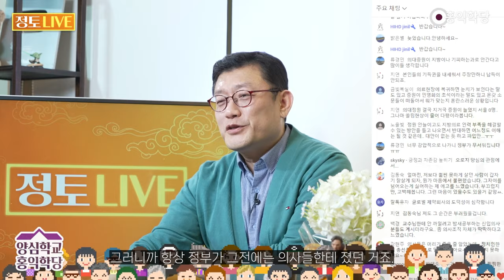[양심논평] 생명을 볼모로 한 의사파업을 보면서 _240321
의대 2천명 정원에서 큰일 난다는 거는요
명확한 근거가 없어요. 그냥 이런 거예요.

정부의 2천명 제안은
크게 국민들한테 도움이 되지 않는다.
이 현재의 필수과 부족 현상이라든가
이런 것에 대해 근본적 해결책이 아니다 정도예요.
근데 이 정도 명분을 가지고요,
국민 생명을 볼모로 파업할 명분은
절대 아니라고 저는 본 겁니다.

정부의 잘못, 실제로 정부의 2천명 증원이
왜 하필 2천명인지, 그리고 그게 그걸 가지고
구체적으로 지금 현재 느끼는 국민들의
그런 의료에 있어서 일상의 문제를 해결할 수 있는지,
그리고 필수과에 대한 문제는 또
어떻게 정확하게 대책을 갖고 있는지,
이건 별건으로 하고.

2천명 가지고 도움 안 된다는 얘기를 하면서
지금 국민들의 생명을 위협하는 행위는요,
절대로 명분이 되지 않는다.
그러려면 저 2천명, 의대 정원 2천명 늘렸을 때
국민들이 죽어나간다는 지금보다
훨씬 죽어나간다는 근거를 대셔야 돼요.
아무도 그런 근거 안 대요. 나중에 큰일이 날 거다.

10년 뒤에나 효과가 날 일이다.
다 이런 식으로 얘기해요.
정부보다 더 자명하지 않은 얘기를 가지고요,
그렇게 해봤자 필수과로 사람 안 간다.
필수과 사람 가는 건, 또 다른 부분이죠.
2천명 증원과 다른 문제죠.
'다른 방식으로 정부가 해결해야 된다.'라고 의견을 내야죠.

그러니까 국민들이 납득이 안 되는 거예요.
이거는 단순히 제 얘기가 아니라, 보세요.
국민들이 납득이 왜 안 되는지예요.
국민들이 왜 의사들에게 동조를 못하는지,
정부 욕하는 사람들까지도
지금 윤정부 싫어하는 좌파들까지도
왜 의사들한테 반대하는지에 대해서

제가 방금 말씀드린 걸로 이해하시면요,
이게 제 양심성찰입니다.
국민들이 납득을 못 하고 있어요.
왜? 의사들의 말에는요,
2천명을 지금 해서 문제 생긴다는 거랑
당장에 내가 지금 수술이 늦춰지고,
항암 치료를 못 받고 하는

응급치료를 못 받는 이 문제를
니네가 납득해라고 하는 데에 대한
절대 그 해명이 안 된다고요.
그래서 납득이 안 되는 거예요.
지금 의사분들 중에,  이런 분들은 존중해요.
지금 의사분 중에요, 정부의 2천명의 주장에 대해
근거가 없다고 보고요, 그렇게 해봤자

저는 이분도 양심적인 의사라고 봐요.
그거 2천명 해서 해결될 문제가 아니다.
이 정책 방향이 좀 잘못 가고 있다.
그리고요 2천 명을 증원해봤자 어차피 국민들한테
실질적 도움이 안 되고, 의료 문제 해결이 안 된다.
잘못 가고 있거나 아니면
지금 도움이 실질적으로 안 될 거다.

그리고 또 그렇게 효과가 있다 하더라도
10년 뒤에나 효과 날 일이다.
그리고 필수과 문제 해결이 안 되고 있다.
다 양심적인 주장 아니세요?
지금 이 주장들은 양심적이죠.
이런 주장을 한다고 비판하시면 안 되죠, 여러분이.
이런 주장을 하는 의사들은요,

저는 양심적이라고 존중합니다.
단, 그래서 나는 파업을 해야겠다라고 나오면요.
국민의 생명을 볼모로 파업을 해야겠다.
이분들에 대해서 저는 비판할 수밖에 없는 거죠.
국민들이 그건 납득 못한다는 거예요.
의사들이 비판하고 정부와 어떻게든
이런 문제점을 가지고 정부에게 의견을 제안하고

더 자명한 방향으로 가게
우리가 뭔가 노력해야 된다, 의사들이.
이렇게 얘기하시면 그건
저는 양심적인 의사분이라고 보죠.
그러니까 이 정책이 옳다는 게 아니죠.
저도 정부의 정책이 옳다는 게 아닌데
이 명분을 가지고 국민의 생명을 볼모로
파업하는 거는, 그건 명분이 없는 것 같다.

국민들이 아무도 납득을 못 한다. 이 얘기입니다.
저는 전문가가 아니니까
지금 이 돌아가는 상황을 지켜보면서
제가 느낀 소감만 말씀드린 거예요.
의사들 말이요, 설득이 안 되겠더라고요.
그러니까 뭐가 문제라고 하는지는 알겠어요
정부의 2천명 증원이 문제도 있고

그건 올바르지 않은 방향으로
아예 가고 있는 걸 수도 있고
문제 해결을 못하는 걸 수도 있고, 다 이해돼요.
이렇게 비판하시면서 환자를 지키고 있는
의사분의 말씀이라면 경청해야죠.
그런데 이것 때문에 눈치 보는 의사들을
실명 까 가면서 단체 행동을 하라고
파업으로 내모는 거는 옳지 않다고 봅니다.

더 본격적으로 더 자명한 방안을 제시해야 될 때 아닐까요? 지금.
그 부분이 문제라는 거죠.
그래서 얼마든지 양심적 의사분들, 자명한 의사분들의 말씀들은
경청해가지고 정부에서도 들어야죠.
이렇게 강압식으로 강압적으로 갈 게 아니라
들을 건 들으면서 또 타협은 해 가야죠.
왜? 정부가 의료 전문가들은 아니잖아요.

'현장의 의견을 경청하자'가 제 주장 아닙니까?
현장의 의견 들어가면서 수정할 건 수정해야죠.
무조건 우리가 옳다고 나가면 안 되죠.
이 정도 관점에서 보시면 일단은
국민들이 보는 관점이 뭐 이 정도 아니겠어요?
이걸 민영화의 초석이네 하면서
이건 다 뜬 소문이란 말이에요.

민영화를 하려고 이러는 거다.
이런 거는 지금 근거 없는 주장들이에요.
이런 데에 휩쓸리지 마시고
지금 현재 이루어지는 그 정책이
정확하게 뭐가 문제인지만 얘기하면서
풀어가는 게 옳지 않겠어요?
이렇게 막 니네 사실 이런 의도로 하는 거지?

하고 억측까지 들어가 버리면 억까가 되죠.
그러니까 국민들이 듣기에,
"와~ 이거는.. 우리가 치료를 덜 받더라도,
꼭 의사분들이 지켜내셔야 됩니다.
의사분들이 승리하셔야 됩니다, 정부를 상대로."
이렇게 국민들 과반수 이상이 지지할 정도의
명분이 저는 돼야 된다고 생각해요.

이 정도 심각한 파업이라면.. 그 생각이 들더라고요.
지금 2천명 밀어붙이는 것 자체가요,
찜찜한 부분이 있더라도
지금 파업에 준할 건 아니라고 본 겁니다.
그러니까 늘리는 것도 의사들하고 타협해서
적정선을 정해서 해 나갔으면
이런 일 없었을 수 있잖아요. 정부 잘못도 크죠.

그러니까 항상 정부가 그전에는 의사들한테 졌던 거죠.
증원 좀 해볼까? 하면 의사들이 일어나면 수그렸는데
이번엔 안 수그리고 밀어붙인 거죠.
전 정부, 전전 정부 다 하려고 했었지만 항상 의사들한테 졌죠.
이번 정부는 의사들을 이기겠다고 아주 벼르고 시작을 한 거죠.
단단히 벼르고 시작한 거죠.
그래서 이 의사들 중에서도 이제 이 저기 위에 회장급들은
이번 정부는 아주 작심하고 칼 들었구나!

하는 걸 알고 뒤로 빠진 거죠.
그러면서 이제 지도부가 우왕좌왕하면서
이제 일이 이렇게 산으로 가듯이
일이 벌어진 것 같아요, 돌아가는 걸 보니까.
이번에 협상할 때 또 그런 것도 있었죠, 의사들이 내놓은 게.
의료사고에 대해서 면책하게 해달라.
그러니까요, 지금 의사들도 사정은 힘들겠지만
의료사고 이런 것도 심각한 문제잖아요.

더 자명한 답을 찾아야 돼요.
누구 하나 뭐라고 하기 전에,
어느 일방적 입장만으로는 안 돼요.
그래서 정부도 양심적 정부라면 의사들하고
아무튼 더 자명한 선을 같이 찾아갔어야죠. 그렇죠?
의료 사고도 당하는 입장에서는 얼마나 억울합니까?
의사 입장에서는 또 또 할 말이 있겠죠.

이거 자체를 다 면책한다든가,
이런 식으로 해결될 문제는 아니잖아요.
더 자명한 답을 찾아가야 된다고 봅니다.
저는 안타까운 게, 의사를 다 내 생명 살려주신
하느님 부처님 같은 분으로들 많이 봤단 말이에요.
근데 이번에 의사는 그냥 이런 사명감 같은 건 없었구나!
오로지 돈이었구나! 이렇게 인식이 전환되는 게,

제일 의사분들한테 손해라고 저는 생각한다고요.
그래도 지금 현장에서 지키고 계신 의사분들
우리가 응원해 드려야죠.
양심 때문에 지금 이 현장에서
온갖 불이익에도 불구하고 환자를 지키고 계신 의사분들,

정부가 잘했다고 해서 꼭 그런 게 아닐 거라는 거 압니다.
정부의 의견에 비판적이더라도
본분은 다 하면서 우리가 할 말은 해야 된다.
정부에 저항하더라도, 본분은 지키면서 해야 된다고
생각해 주신 의사분들 정말 감사합니다.